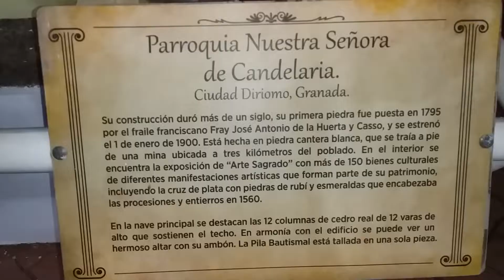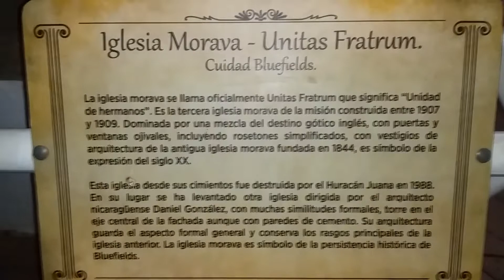Centro Turístico Puerto Salvador Allende Managua Nicaragua 21/04/2019(Carol_of_the_Bells)Price_Check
Centro Turístico Puerto Salvador Allende Managua Nicaragua 21 de abril 2019 donde se puede recrear en familia  en este centro de turismo antes conocido como el malecón de managua
CONTACTENOS: (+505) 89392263. Claro y Whatsapp
                                         82997880.Movistar